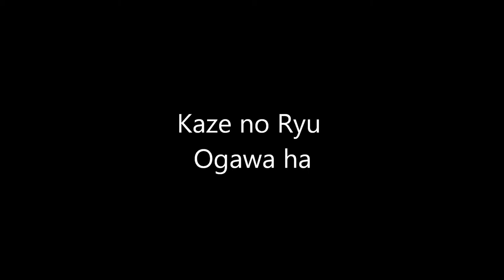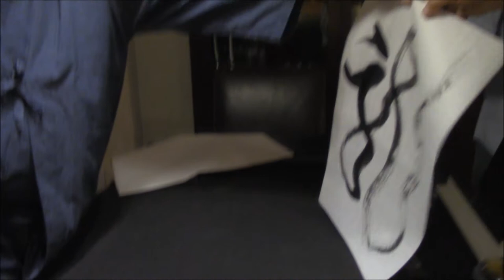Ogawa Ryu - Hermes Romero (USA) and Ahmed Ahouli (Kuwait) at Shidoshi´s Home - 2015